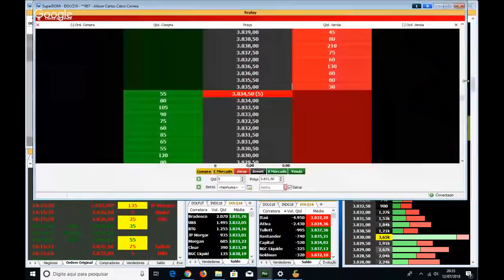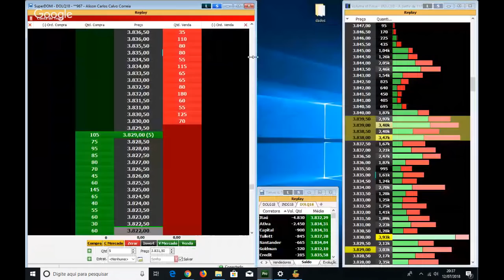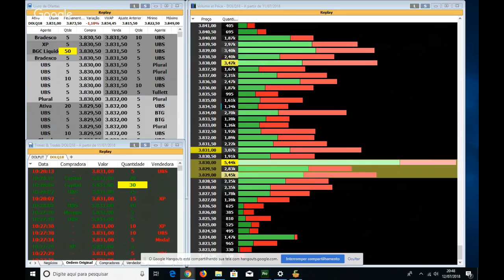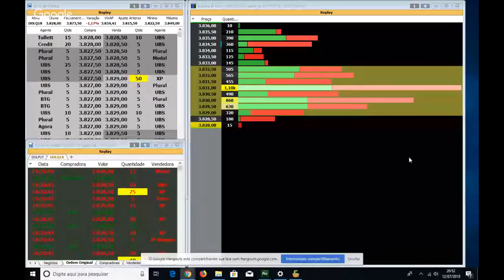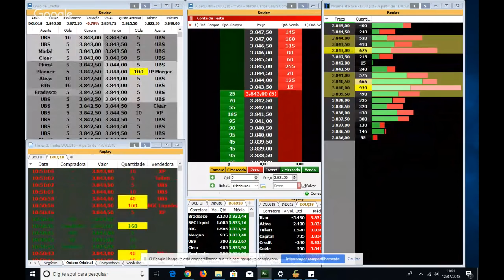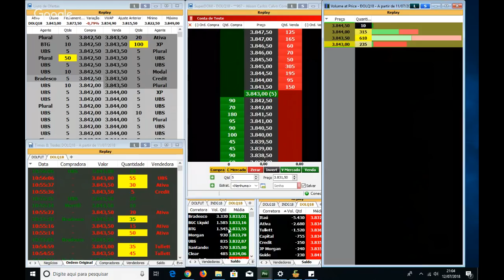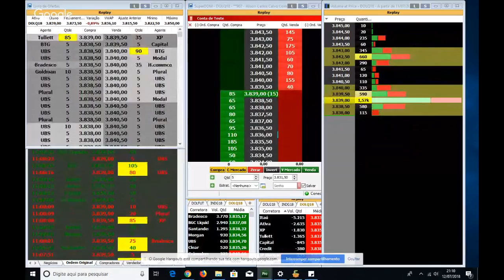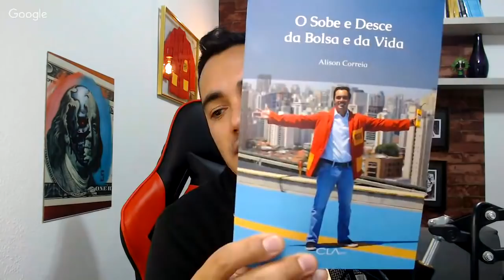COMO IDENTIFICAR ENTRADAS NO TAPE READING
Ainda não é cliente Rico?

E-book Amazon